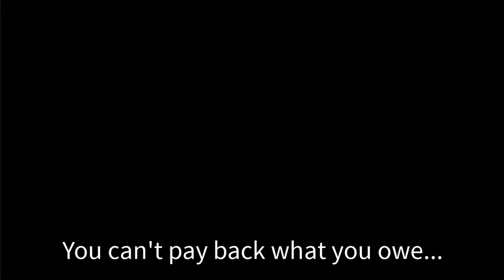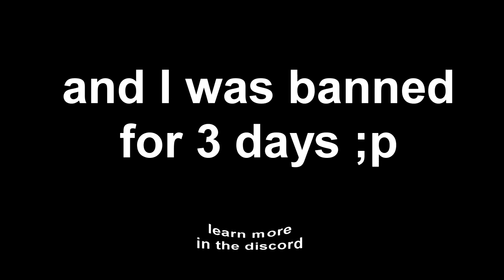The Day I was Ba....